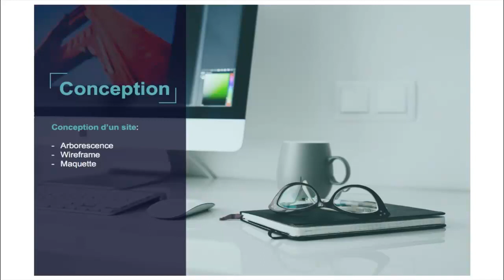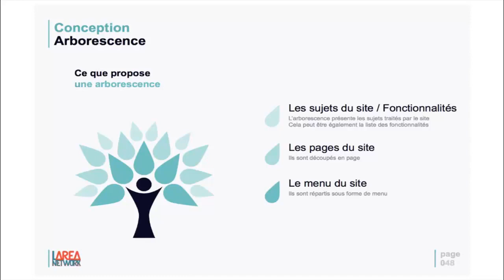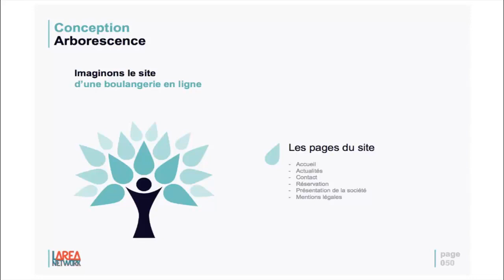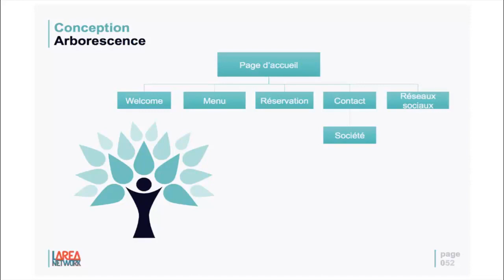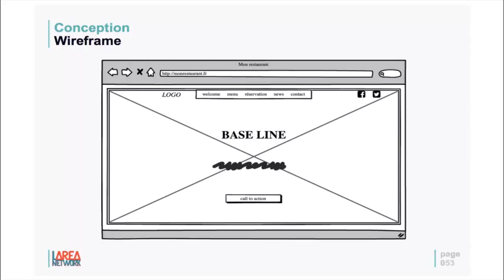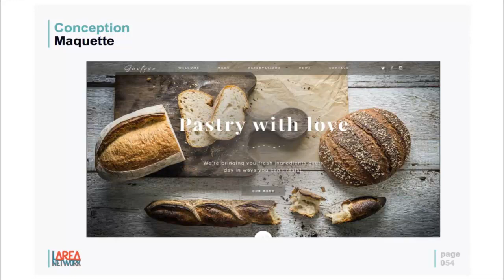Formation vidéo WordPress : Conception d’un site Arborescence, wireframe, maquette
Cette vidéo est un extrait de la formation complète Réussir votre site web avec WordPress préparée par SANDY RAZAFITRIMO pour SmartnSkilled